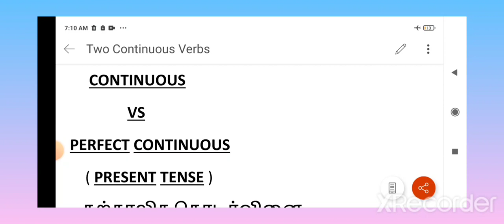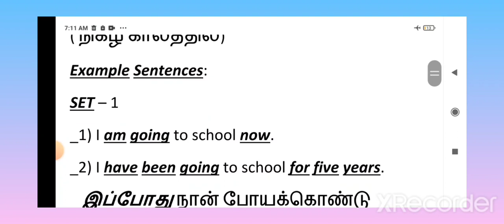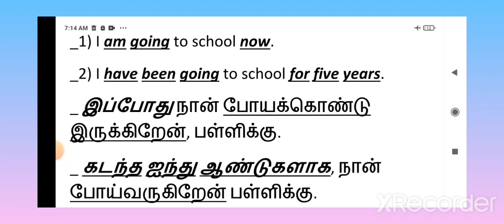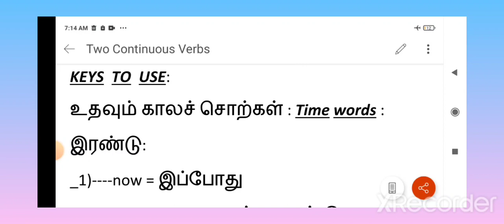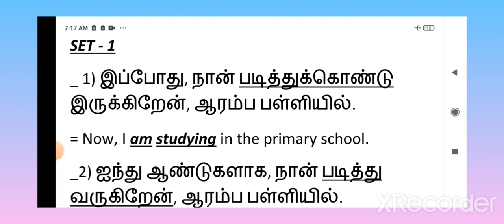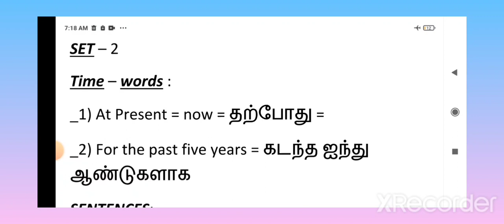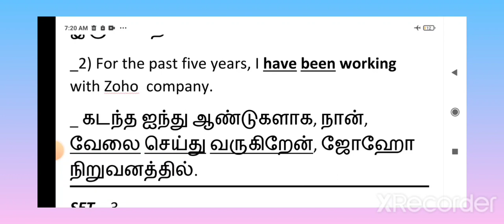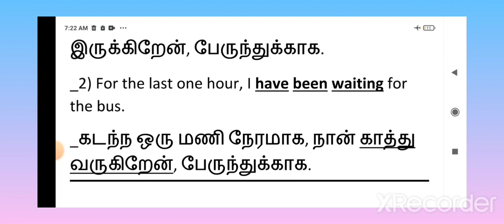Two Continuous Verbs ( V-1 )